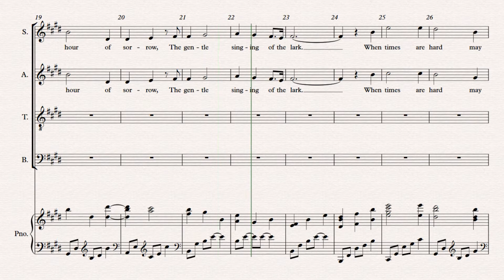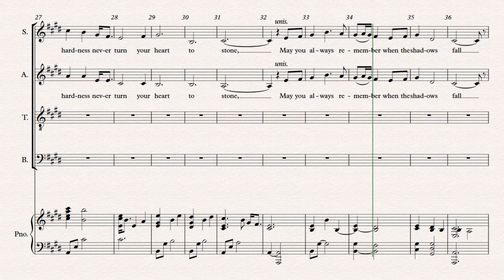Example- YOU DO NOT WALK ALONE - Elaine Hagenberg, Alto Rehearsal Track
0:06 measure 0 (intro)
0:19 measure 7 (1 measure before Sop/Alto first entrance; Verse 1, Phrase A)
0:55 measure 23 (2 measures before Verse 1, Phrase B)
1:36 measure 41 (2 measures before Tenor/Bass first entrance; Verse 2, Phrase A)

YOU DO NOT WALK ALONE, by Elaine Hagenberg
Example Alto Rehearsal Track, with Metronome
Key: E Major, F Major
Voice: Alto
Range: A3 - D5

INSTRUCTIONS/ERRATA:
• Any Divisi in a specific voice part for SSC will be split:  Areas North and East will take the upper divisi and Areas South, West, and Central will take the lower divisi for Area Audition. However, for the Region Choir clinic and concert, Region Coordinators may determine the best approach to divisi for the integrity of the performance. (updated 5/1/21)

CONDUCTOR'S REHEARSAL NOTES:
• Observe and articulate shadow vowels and beginning/ending consonants or vowels throughout the piece
• Schwa [?] = uh for “the” throughout piece
• m. 12 beat 1 (head), dotted quarter note followed by eighth rest
• m. 18 beat 1 (hear), eighth note followed by eighth rest
• m. 20 decrescendo beats 1 and 2
• m. 25 crescendo beats 1 and 2
• m. 28 crescendo beats 1 and 2
• m. 46 S/A/B (head), dotted quarter note followed by eighth rest
• m. 46 Tenor (head) beat two, eighth note followed by eight rest
• m. 52 S/A (hear) beat 1, eighth note followed by eighth rest
• m. 52 T/B (hear) dotted eighth note followed by eighth rest
• m. 52 SATB crescendo beats 1 and 2
• m. 68 SATB, no breath
• m. 77 T, eighth rest at the end of measure
• m. 80 S/A, quarter rest at the end of measure
• m. 81 T, quarter rest at the end of measure
• m. 82 B, eighth rest at the end of measure
• m. 84 SATB, tenuto on beat 1
• m. 88 SATB, quarter rest on beat 2
• m. 94 A/B, beat 1 eighth note followed by eighth rest
• m. 104 SATB, no breath
• m. 110 SATB, no breath
• m. 124 T/B, MF dynamic on beat 3
• m. 135 S/A/T, eighth rest at the end of measure